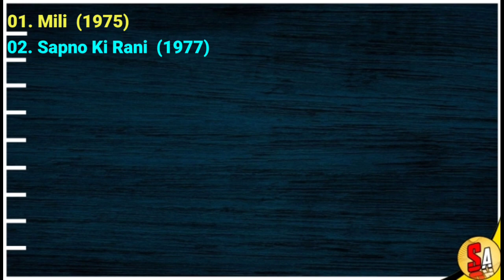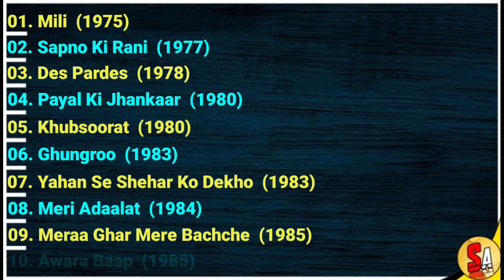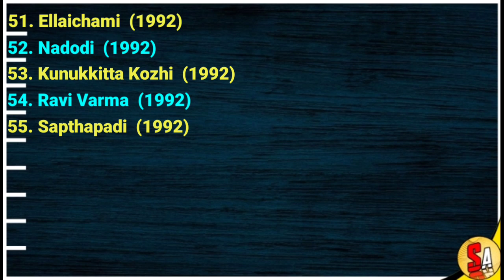Komal Mahuvakar (Rupini) | Bollywood Hindi Films Actress | All Movies List